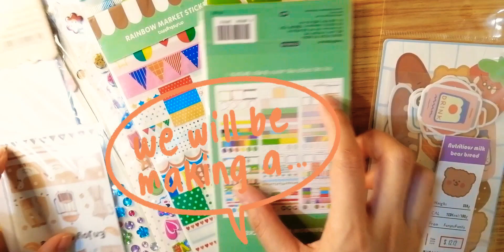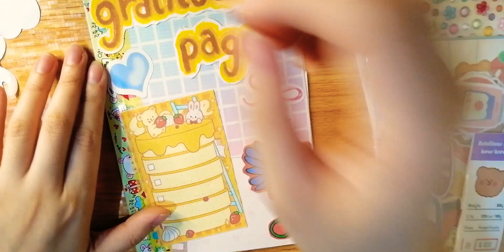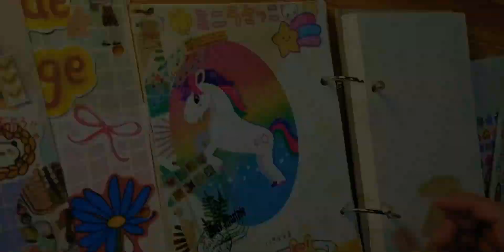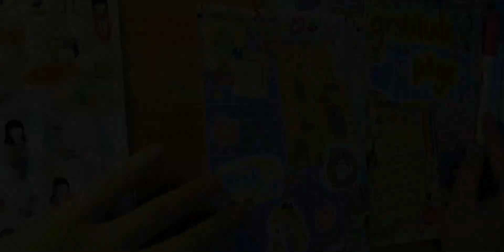Journal with me | kawaii gratitude page | crafty mallows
Hello everybody! Thank you so much for stopping by ʕ•́ᴥ•̀ʔっ♡ . In this video, I will be making a Gratitude page for our kawaii journaling session. It is just a good feeling when you consider things that you are very much thankful of --- it means you know how to appreciate things while enjoying your life. How about you guys, what are the things you are thankful for? ʕ ˵• ₒ •˵ ʔ

I do hope you enjoy watching! ☆